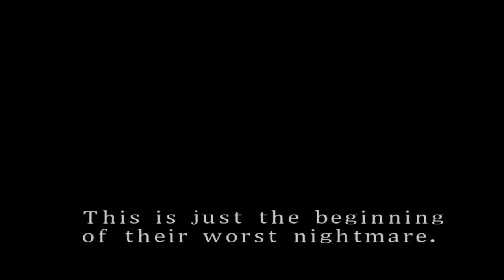RESIDENT EVIL 2: EXTRAS | Finding Zombie Brad Vickers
Provided you select Normal Mode on Scenario A as either Leon or Claire, you'll be able to come across the Zombified Remnant of Brad Vickers allowing you to put the poor S.T.A.R.S. pilot out of his post-mortem misery.

You'll have to be careful, however. Especially as Leon since you cannot pick up any items on your way to the Station. Forcing you to miss out on your Shotgun or Bowgun early. Thankfully, they'll be a spare waiting in the S.T.A.R.S. Office, but it'll take a hefty amount of bullets to put Vickers down for good.

He won't despawn once you've made it to the Station properly. Heal up and get some extra ammo to put him down.

The reward for giving some lead mercy to ol' Chickheart? ...Well, find out yourself!

(I'll cover it in a second video, ...These'll be short and sweet vids.)